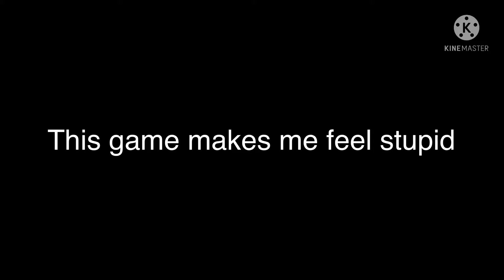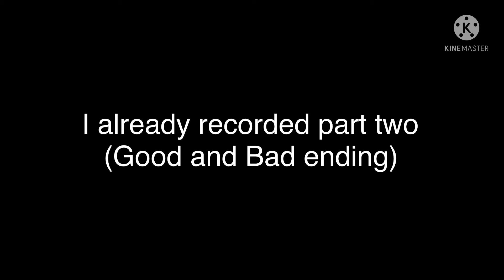Fixie Stoopy Hours || Roblox Evelyn || No Commentary